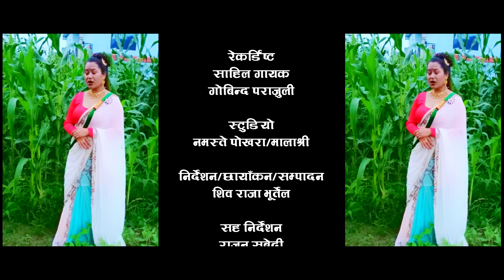New Nepali Teej Song 2079 || माइतिको देशमा || Maiti Ko Desh Ma || By Rajan Subedi || Asha Bc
Song : माइतिको देशमा Maiti Ko Desh Ma

Audio
Vocal : Rajan Subedi/Asha Bc
Lyrics : Bal Krishna Wagle
Arrange : Sahil Gayak
Recordist : Sahil Gayak/Gobinda Parajuli
Studio : Namaste Pokhara Broadcasting Studio/Malashree Studio

Direction : Shiva Raja Bhurtel
Asst. Direction : Rajan Subedi
Cinematography : Shiva Raja Bhurtel
Asst Cinematography : Rajan Subedi
Edit/Coloring : Shiva Raja Bhurtel
Make-up : Binita Paudel

Artist : Sharki Adhikari/Govinda Prasad Subedi/Jamuna Subedi

Special Thanks : Surya Dhakal (Austrellia)

Thanks : Shalikram Parajuli
Motherland School Pokhara (Family)
PN Campus Pokhara
Aayusha Kafle
Sunita Gurung
Sunil Sharma
Hom Gurung
Aayan rai (USA)
Bikram jung shah
Samir pariyar
kamala Bhattarai
dipak karki
binod rambam
Rk basaula
Aasha B.C
Asmita D.C
Sunil chhetri
Prakash parajuli
Nisha baral (usa )
Tej bahadur chhetri( ktm)
Amrit khati( ktm)
Shibha bk(chitwan)
shambhu kuwar(ktm)
dipak karki(syangyga)
prakash katuwal  ( Ramechhap )
binita poudel subedi ( Nawalparasi )
Mitra bandhu poudel( pokhara)
RJ Rishi Ram dahal(pokhara)
Man bahadur tamang((ktm)
Krishna prasad gautam
Shankar Dhakal
Narayan sigdel
Rajesh Shrestha
Chhabi Subedi
Laxmi Mallla
krishna Ranabhat
Jitu pariyar.
Asmita subedi
Sapana sapkota
puspa lohani
krishna birahi
Kapeel shrestha
Jaumaya hitang
sapana sunar
rezone bastakoti
Surya bastakotii
ishwor bhandari
sagar karki
kumari budha magar
shanti pun thapa
hari krishna dai
pharsha man bhat chhhetri
Bishnu dhanukhe
shiva raja bhurtel
devi gharti
suman kahdka
Taranath acharya
asmita dallakoti
Jiban sigdel
Sarita dhankuti
suresh raja bhurtel
Samir ramdam
tej bahadur chettri
bina bhattatari
padam nepali
diplov khati
Sunil gayek
Shahil gayek
kalyani adhikari
Salikram parajuli
hari (sana) parajuli
tikaram parajuli
devraj adhikari
ganesh subedi
Ramjee poudel
krishna subedi
cholendra poudel
gobinda chapagain
bheshraj parajuli
nabin parajuli
Om gurung
yam parajuli
maniratna parajuli
jeevan tripathi
bikram tripathi
nabaraj tripathi
homnath subedi
manoj subedi
surya subedi
Ganga bandhari
shree ram bhandari
jeeban bhandari
manoj bhandari
Bobley king

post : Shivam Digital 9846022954